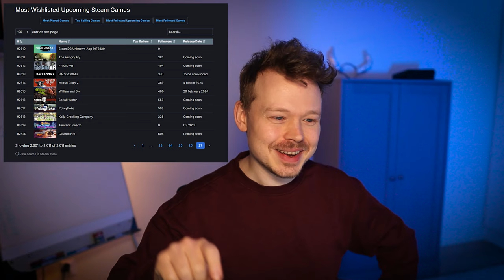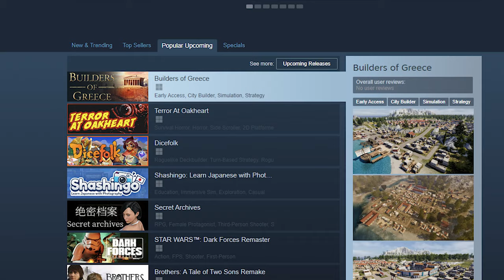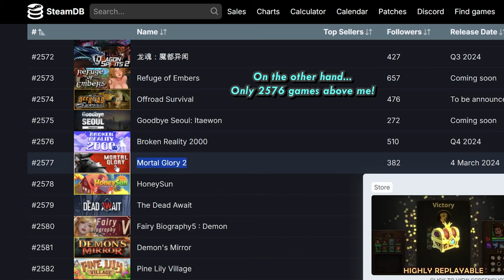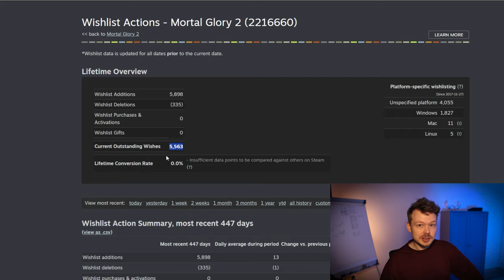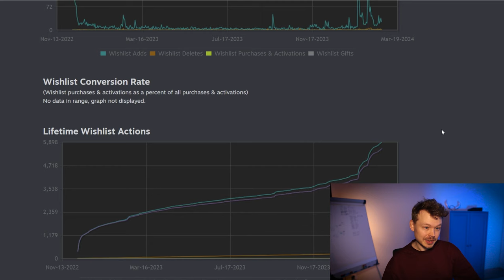Five Days to Release & How to get on Most Wishlisted chart and Popular Upcoming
Only five days to release! Very exciting to see Mortal Glory 2 on the most wishlisted chart just before the release and hopefully also on the popular upcoming tab soon.